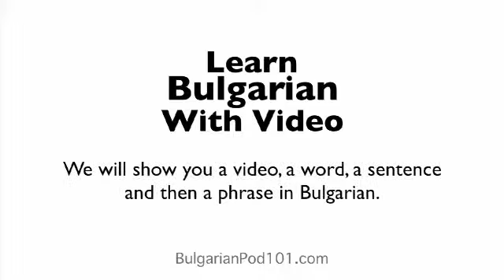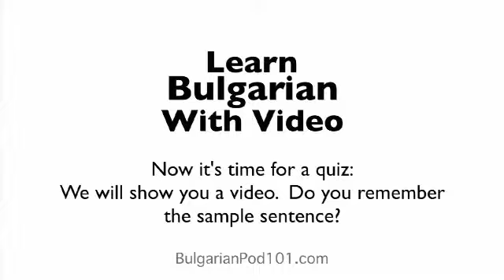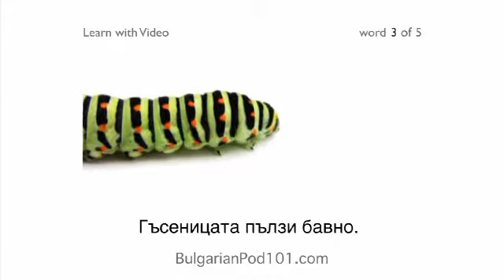Learn Bulgarian - Oh, What a Tangled Web We Weave, When We Teach Bulgarian Insect Vocabulary!